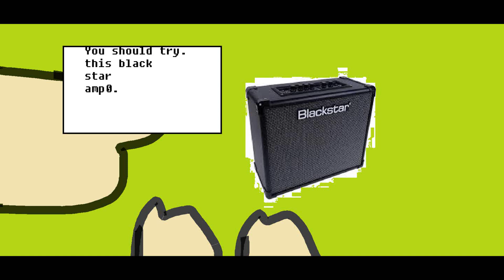"Try this black star amp!"